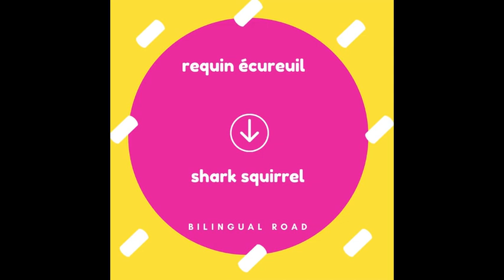LE VOCABULAIRE ANGLAIS FACILE : les animaux || apprendre le vocabulaire anglais 🐈🐈🐈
Vocabulaire anglais: les animaux 🐈🐈🐈 part 4